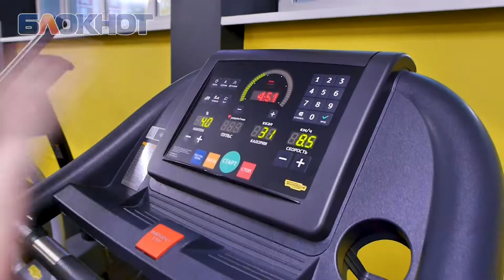Спортивный этап в конкурсе «Мисс Блокнот Краснодар - 2019». Тур 9